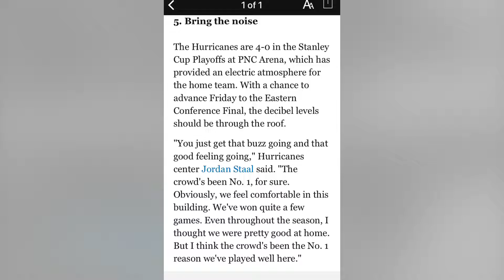Canes Sweep New York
May 3, 2019.  Jerks 5. NYI  2. (4-0). Canes advance to Eastern Conference Finals